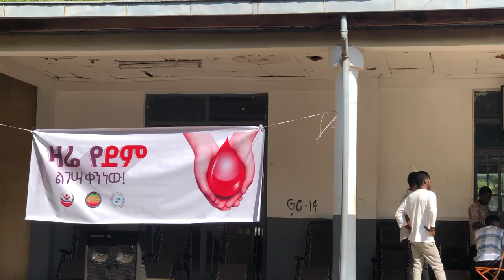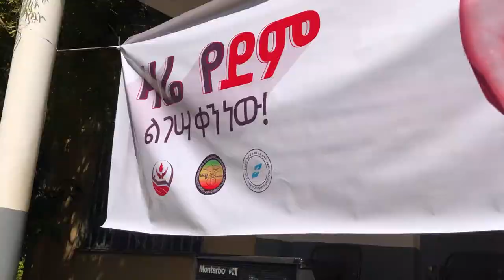የብዙ እናቶችን ህይወት ያዳኑት ወጣቶች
የብዙ እናቶችን ህይወት ያዳኑትን ወጣቶች እና ያዘጋጁት የደም ልገሳ ፕሮግራም